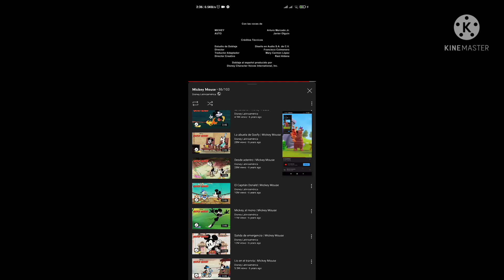12 October 2021